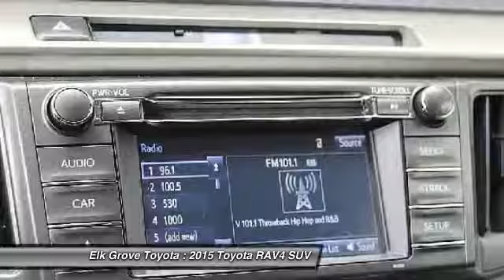2015 Toyota RAV4 Elk Grove Toyota E21501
2015 Toyota RAV4  - Stock#: E21501 - VIN#: 2T3ZFREV6FW191944

Check out this 2015 Toyota RAV4.   Get ready to ENJOY! Wow! Where do I start?! Toyota has outdone itself with this great 2015 Toyota RAV4. It just doesnt get any better or more gas-saving. This RAV4 engine never skips a beat. Its nice being able to slip that key into the ignition and not having to cross your fingers every time. Contact the dealership today.